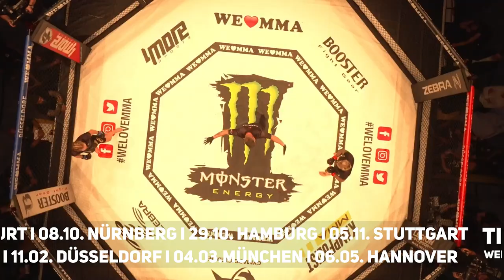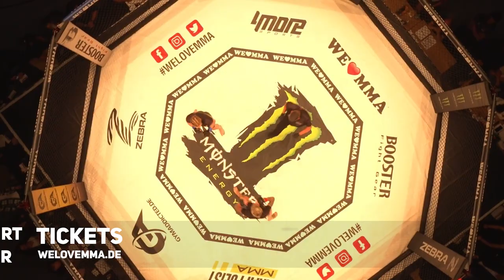Frauen-Power bei Danielle Misteli vs Larissa Niggemann! FULL FIGHT